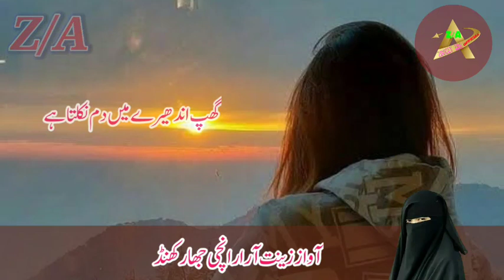New gazal 🥀 gam ki shiddat ko bhul jane do 🎤Zeenat Ara Ranchi ✍️ Mohtarma Tahseen Rozy Patna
🥀بہترین غزل 🥀
غم کی شدت کو بھول جانے دو
ایک گھڑی بھی تو مسکرانے دو

آواز 🎤 محترمہ زینت آرا صاحبہ رانچی جھارکھنڈ

تخلیق کار ✍️ محترمہ تحسین روزی صاحبہ پٹنہ بہار

🥀 Doston is tarah ke mazeed nat,nazm,humd,gazal, marsiya wagaira sunne ke liye humare channel Zeenat Ara official ko lazmi subscribe karen or bel icon ko bhi daba den taki meri har updat video sab se pahle aap tak pahunch sake, shukriya
زینت آرا  صاحبہ رانچی جھارکھنڈ
Zeenat Ara official
Zeenat Ara Ranchi Jharkhand (ZA)...🌹🌹